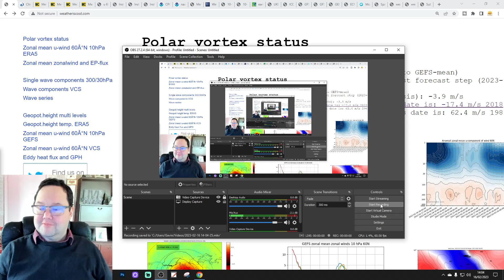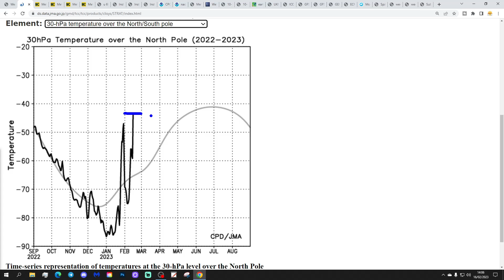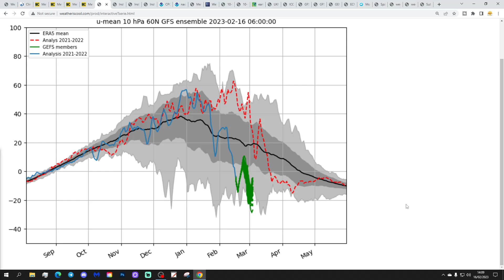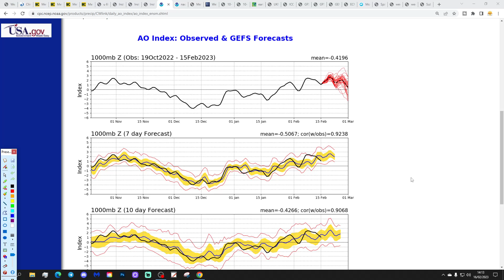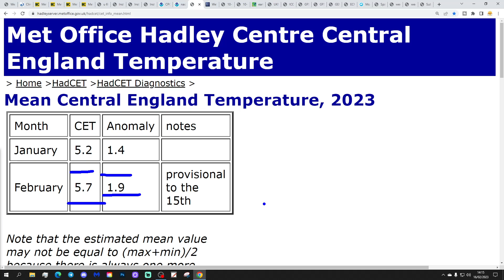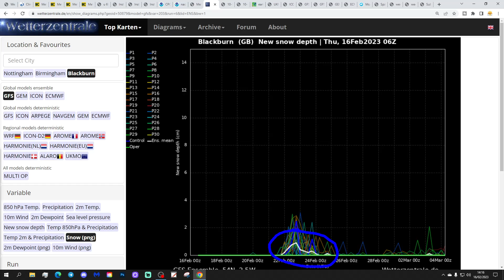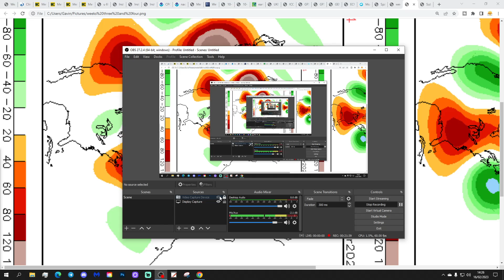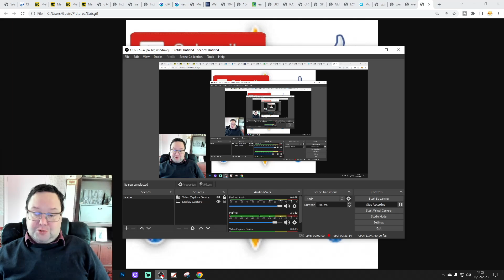Ten Day Forecast: Major Sudden Stratospheric Warming Has Occurred & Cold Snap Next Week?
Hello everyone and thanks for tuning in to today's video. We're going to look at the weather for the next ten to fourteen days for this video. Day ten will take us to the twenty-sxith of February -  and we'll be able to extend out beyond that with the extended GFS and ECM ensembles (they run to around a couple of weeks)

High pressure over France will keep southern regions mostly dry and very mild this weekend and into the start of next week but further north low pressure will bring more unsettled conditions with Storm Otto set to bring a battering to Scotland tonight and tomorrow morning. Looking ahead to the middle and second half of next week high pressure pulls out into the Atlantic which turns winds into the north so a cold snap looks likely as we go into the closing days of February.

Meanwhile in the stratosphere a major sudden stratospheric warming (SSW) has occurred over the north pole with a zonal winds going into reverse today at 10hpa and 60N. From this point onwards we wait and see what if any tropospheric response we get to this SSW...

💡  Video Credits: 💡

💡  GWV Links: 💡